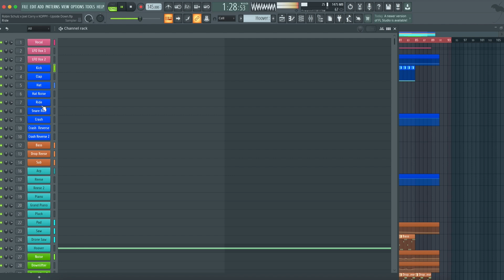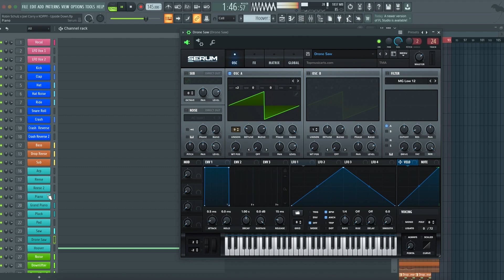Robin Schulz x Joel Corry x KOPPY - Upside Down (FL Studio Remake)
⚙ Template Specifications ⚙

📌Software, DAW: FL Studio 20.8, or higher.
📌Song Key: Bb Min
📌Time Length: 2:48